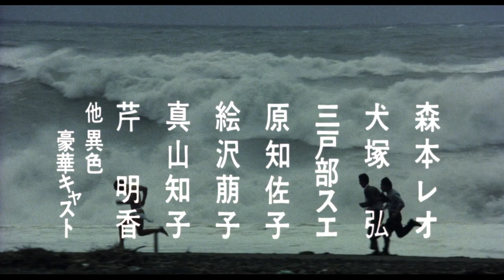Preparation for the Festival (1975) Original Trailer [FHD]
Directed by Kazuo Kuroki. With Jun Etô, Haruko Mabuchi and Hajime Hana.

AKA: Warming Up for the Festival / 祭りの準備 /Matsuri no junbi